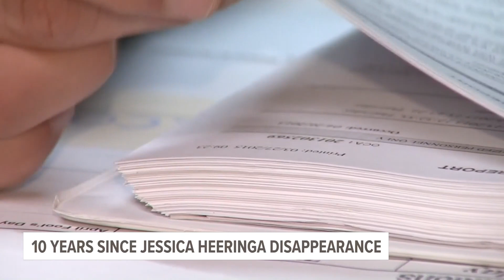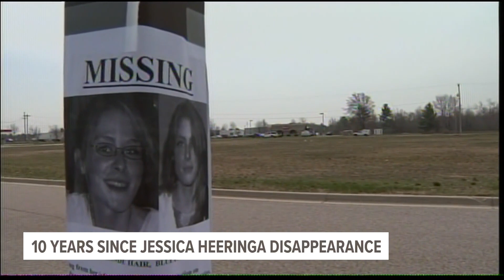Questions linger 10 years after Jessica Heeringa disappearance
Some ten years after the disappearance of a Norton Shores gas station attendant garnered national attention, questions linger.

Jessica Heeringa vanished overnight during a work shift April 26, 2013, leaving behind personal belongings, her vehicle and a droplet of blood, which was later identified as Heeringa’s. Investigators immediately knew something was amiss.